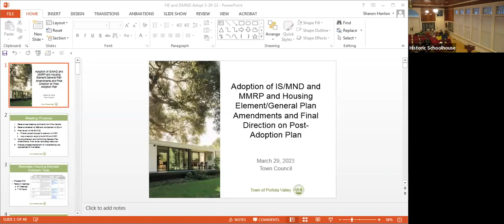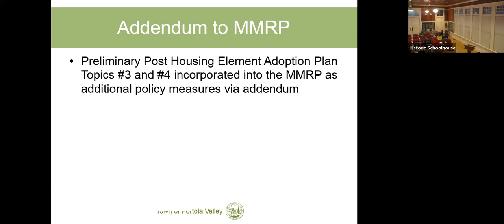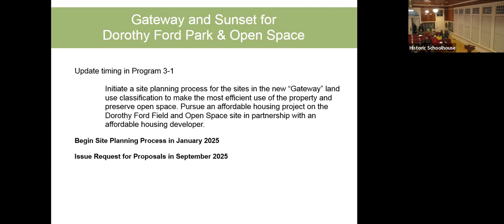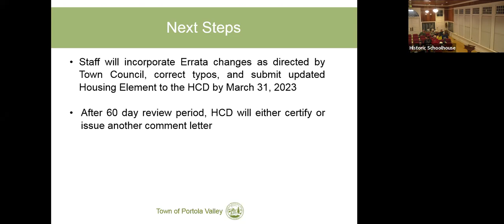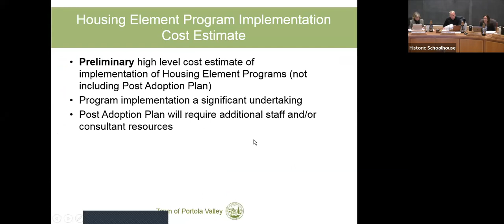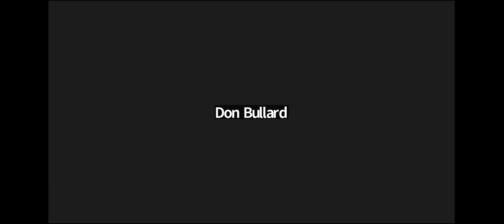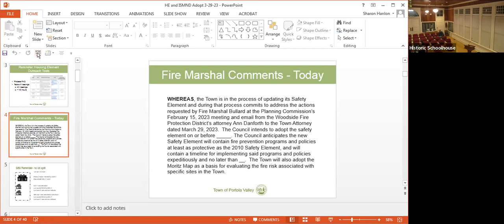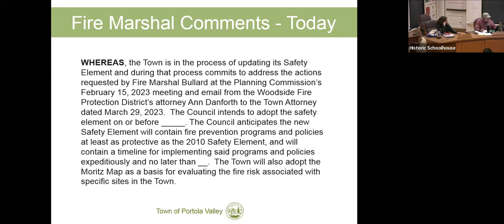Town Council Special Meeting 3 29 23 Recording 1